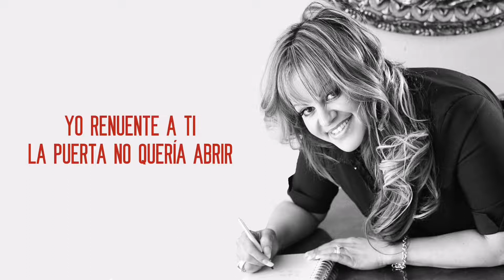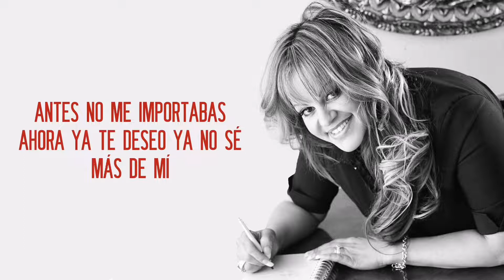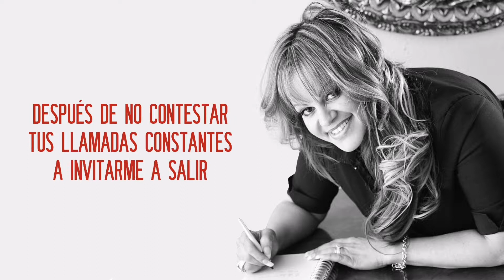Jenni Rivera - Misión Cumplida (LETRA) 2022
Créditos totales Jenni Rivera, Jenni Rivera Enterprises LLC y Sony Music Entertainment US Latin LLC.

Derechos de Audio e Imagen para Jenni Rivera, Jenni Rivera Enterprises LLC y Sony Music Entertainment US Latin LLC.

Vídeo subido para el gusto de la gente y para mantener vivo el legado del artista, más no para sacarle provecho al material.